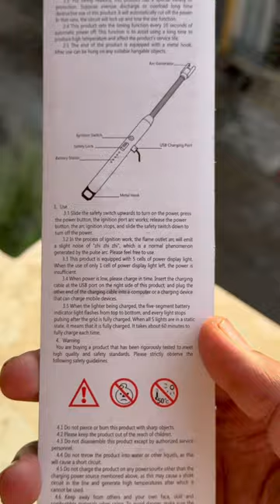Electric arc lighter || useful home gadgets || kitchen gadget ￼